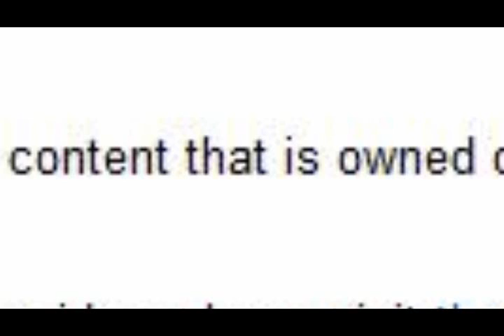What Happens When You Make A Video About Youtube Drama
QQQQQQQQQQQQQQQQQQQQQQQQQQQQQQQQQQQQQQQQQQQQQQQQQQQQQQQQQQQQQQQQQQQQQQQQQQQQQQQQQQQQQQQQQQQQQQQQQQQQQQQQQQQQQQQQQQQQQQQQQQQQQQQQQQQQQQQQQQQQQQQQQQQQQQQQQQQQQQQQQQQQQQQQQQQQQQQQQQQQQQQQQQQQQQQQQQQQQQQQQQQQQQQQQQQQQQQQQQQQQQQQQQQQQQQQQQQQQQQQQQQQQQQQQQQQQQQQQQQQQQQQQQQQQQQQQQQQQQQQQQQQQQQQQQQQQQQQQQQQQQQQQQQQQQQQQQQQQQQQQQQQQQQQQQQQQQQQQQQQQQQQQQQQQQQQQQQQQQQQQQQQQQQQQQQQQQQQQQQQQQQQQQQQQQQQQQQQQQQQQQQQQQQQQQQQQQQQQQQQQQQQQQQQQQQQQQQQQQQQQQQQQQQQQQQQQQQQQQQQQQQQQQQQQQQQQQQQQQQQQQQQQQQQQQQQQQQQQQQQQQQQQQQQQQQQQQQQQQQQQQQQQQQQQQQQQQQQQQQQQQQQQQQQQQQQQQQQQQQQQQQQQQQQQQQQQQQQQQQQQQQQQQQQQQQQQQQQQQQQQQQQQQQQQQQQQQQQQQQQQQQQQQQQQQQQQQQQQQQQQQQQQQQQQQQQQQQQQQQQQQQQQQQQQQQQQQQQQQQQQQQQQQQQQQQQQQQQQQQQQQQQQQQQQQQQQQQQQQQQQQQQQQQQQQQQQQQQQQQQQQQQQQQQQQQQQQQQQQQQQQQQQQQQQQQQQQQQQQQQQQQQQQQQQQQQQQQQQQQQQQQQQQQQQQQQQQQQQQQQQQQQQQQQQQQQQQQQQQQQQQQQQQQQQQQQQQQQQQQQQQQQQQQQQQQQQQQQQQQQQQQQQQQQQQQQQQQQQQQQQQQQQQQQQQQQQQQQQQQQQQQQQQQQQQQQQQQQQQQQQQQQQQQQQQQQQQQQQQQQQQQQQQQQQQQQQQQQQQQQQQQQQQQQQQQQQQQQQQQQQQQQQQQQQQQQQQQQQQQQQQQQQQQQQQQQQQQQQQQQQQQQQQQQQQQQQQQQQQQQQQQQQQQQQQQQQQQQQQQQQQQQQQQQQQQQQQQQQQQQQQQQQQQQQQQQQQQQQQQQQQQQQQQQQQQQQQQQQQQQQQQQQQQQQQQQQQQQQQQQQQQQQQQQQQQQQQQQQQQQQQQQQQQQQQQQQQQQQQQQQQQQQQQQQQQQQQQQQQQQQQQQQQQQQQQQQQQQQQQQQQQQQQQQQQQQQQQQQQQQQQQQQQQQQQQQQQQQQQQQQQQQQQQQQQQQQQQQQQQQQQQQQQQQQQQQQQQQQQQQQQQQQQQQQQQQQQQQQQQQQQQQQQQQQQQQQQQQQQQQQQQQQQQQQQQQQQQQQQQQQQQQQQQQQQQQQQQQQQQQQQQQQQQQQQQQQQQQQQQQQQQQQQQQQQQQQQQQQQQQQQQQQQQQQQQQQQQQQQQQQQQQQQQQQQQQQQQQQQQQQQQQQQQQQQQQQQQQQQQQQQQQQQQQQQQQQQQQQQQQQQQQQQQQQQQQQQQQQQQQQQQQQQQQQQQQQQQQQQQQQQQQQQQQQQQQQQQQQQQQQQQQQQQQQQQQQQQQQQQQQQQQQQQQQQQQQQQQQQQQQQQQQQQQQQQQQQQQQQQQQQQQQQQQQQQQQQQQQQQQQQQQQQQQQQQQQQQQQQQQQQQQQQQQQQQQQQQQQQQQQQQQQQQQQQQQQQQQQQQQQQQQQQQQQQQQQQQQQQQQQQQQQQQQQQQQQQQQQQQQQQQQQQQQQQQQQQQQQQQQQQQQQQQQQQQQQQQQQQQQQQQQQQQQQQQQQQQQQQQQQQQQQQQQQQQQQQQQQQQQQQQQQQQQQQQQQQQQQQQQQQQQQQQQQQQQQQQQQQQQQQQQQQQQQQQQQQQQQQQQQQQQQQQQQQQQQQQQQQQQQQQQQQQQQQQQQQQQQQQQQQQQQQQQQQQQQQQQQQQQQQQQQQQQQQQQQQQQQQQQQQQQQQQQQQQQQQQQQQQQQQQQQQQQQQQQQQQQQQQQQQQQQQQQQQQQQQQQQQQQQQQQQQQQQQQQQQQQQQQQQQQQQQQQQQQQQQQQQQQQQQQQQQQQQQQQQQQQQQQQQQQQQQQQQQQQQQQQQQQQQQQQQQQQQQQQQQQQQQQQQQQQQQQQQQQQQQQQQQQQQQQQQQQQQQQQQQQQQQQQQQQQQQQQQQQQQQQQQQQQQQQQQQQQQQQQQQQQQQQQQQQQQQQQQQQQQQQQQQQQQQQQQQQQQQQQQQQQQQQQQQQQQQQQQQQQQQQQQQQQQQQQQQQQQQQQQQQQQQQQQQQQQQQQQQQQQQQQQQQQQQQQQQQQQQQQQQQQQQQQQQQQQQQQQQQQQQQQQQQQQQQQQQQQQQQQQQQQQQQQQQQQQQQQQQQQQQQQQQQQQQQQQQQQQQQQQQQQQQQQQQQQQQQQQQQQQQQQQQQQQQQQQQQQQQQQQQQQQQQQQQQQQQQQQQQQQQQ